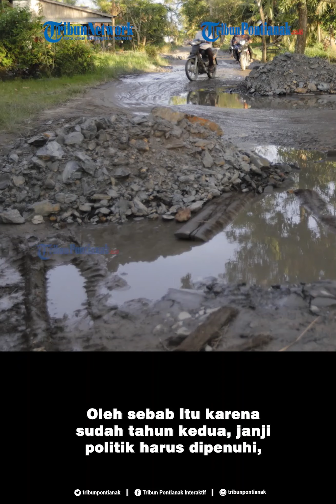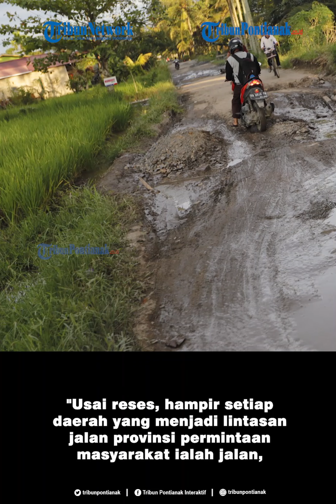Pembangunan Infrastruktur Jalan Diminta Jadi Prioritas pada 2021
Ketua Komisi IV DPRD Provinsi Kalbar, Subhan Nur berharap dana untuk pembangunan infrastruktur khususnya jalan menjadi perhatian Pemprov Kalbar pada 2021.